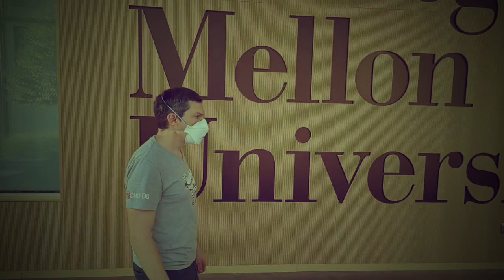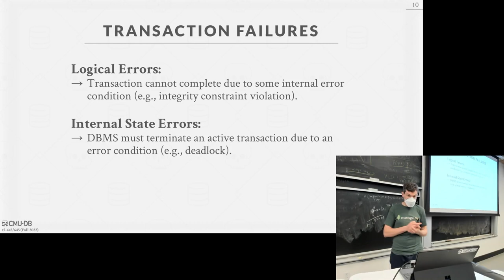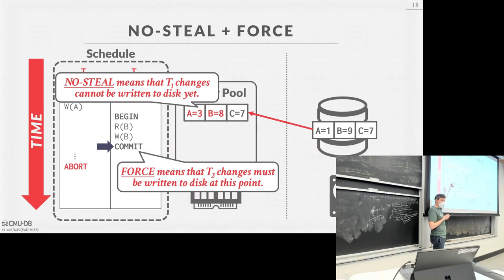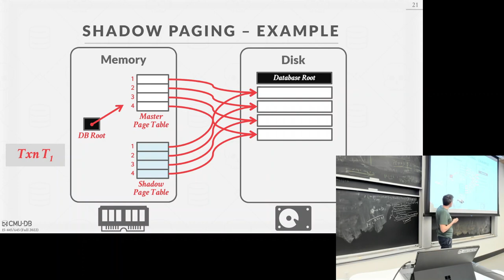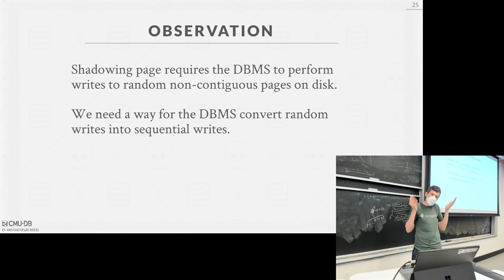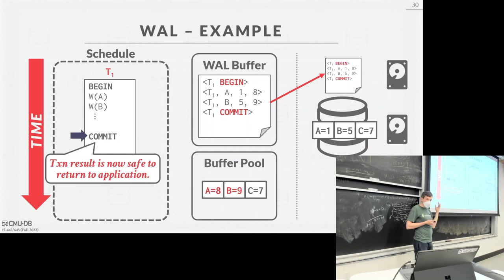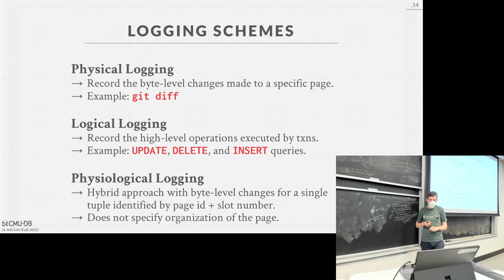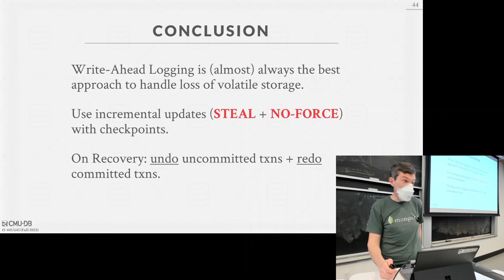19 - Database Logging & Shadow Paging (CMU Intro to Database Systems / Fall 2022)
15-445/645 Intro to Database Systems (Fall 2022)
Carnegie Mellon University